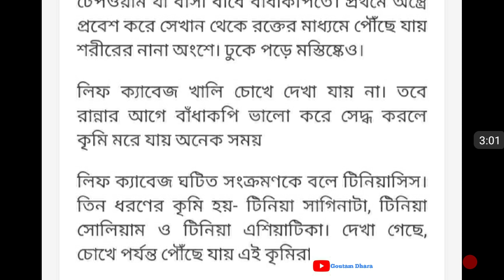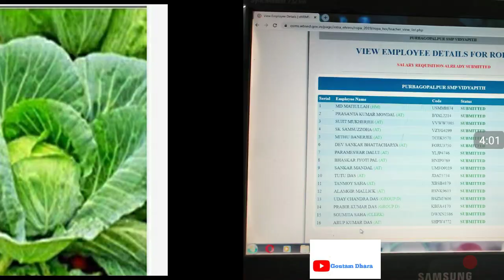বাঁধাকপির উপকারিতা আছে কিন্তু একটি বিপদ আছে। সাবধান!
কি সেই বিপদ?
কিভাবে তা রোধ করা যায় ?
বিস্তারিত জানতে দেখুন ভিডিওটি